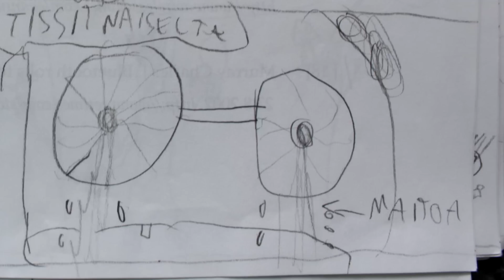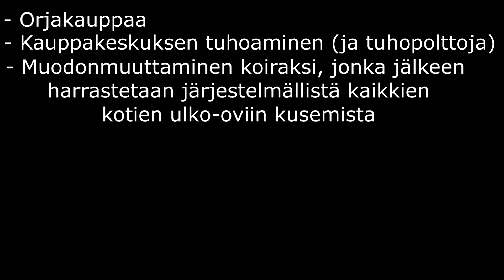Lapsuuden härskit sarjakuvani!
MITEN voi Joonan 10v mieli tuottaa tällaista? Tykkää videosta, jos olet yhtä järkyttynyt kuin minäkin.

ZoneVD

YHTEYDENOTOT

POSTIT

Joona Leppälä
Poste Restante
96400
Rovaniemi